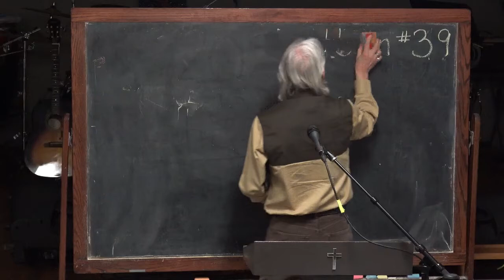39 God Heard Hagar's Affliction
Number 39 from God Calling His Firstborn Son Out Of Us.